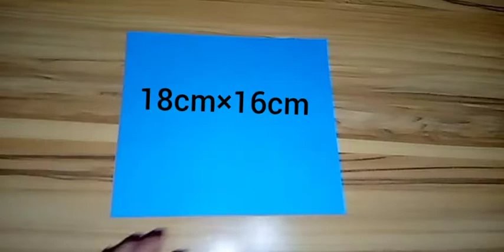DIY mini Paper gift box / Paper craft / easy origami gift box DIY / Paper